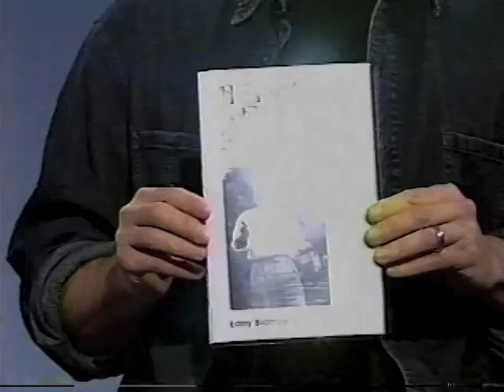Larry Blamire on POINT NO POINT with Alison Martin and Chris Romeo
Several years ago I had fun guesting on the Alison Martin and Chris Romeo cable show POINT, NO POINT. And hey, any chance to talk science...